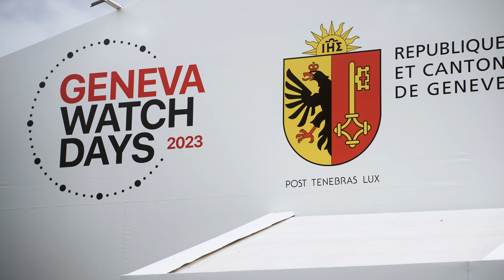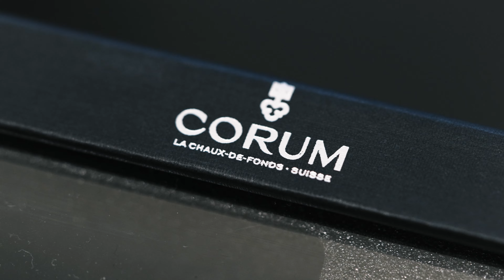GENEVA WATCH DAYS - Rétrospective CORUM